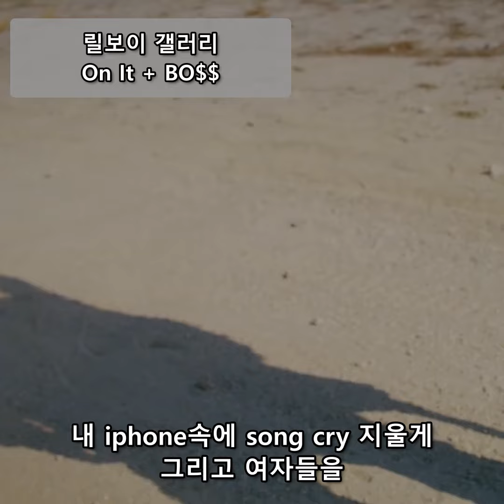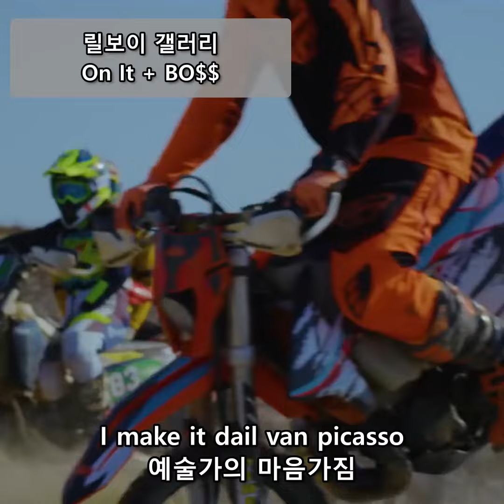릴보이의 쇼미4 음원들